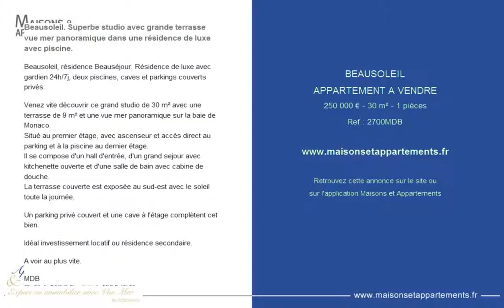BEAUSOLEIL - APPARTEMENT A VENDRE - 250 000 € - 30 m² - 1 pièces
Référence : 2700MDB

Beausoleil. Superbe studio avec grande terrasse vue mer panoramique dans une résidence de luxe avec piscine.
Beausoleil, résidence Beauséjour. Résidence de luxe avec gardien 24h/7j, deux piscines, caves et parkings couverts privés.

Venez vite découvrir ce grand studio de 30 m² avec une terrasse de 9 m² et une vue mer panoramique sur la baie de Monaco.
Situé au premier étage, avec ascenseur et accès direct au parking et à la piscine au dernier étage.
Il se compose d'un hall d'entrée, d'un grand sejour avec kitchenette ouverte et d'une salle de bain avec cabine de douche.
La terrasse couverte est exposée au sud-est avec le soleil toute la journée.

Un parking privé couvert et une cave à l'étage complètent cet bien.

Idéal investissement locatif ou résidence secondaire.

A voir au plus vite.

MDB

Cette annonce vous est proposée par l'agence BY FOXIMMO